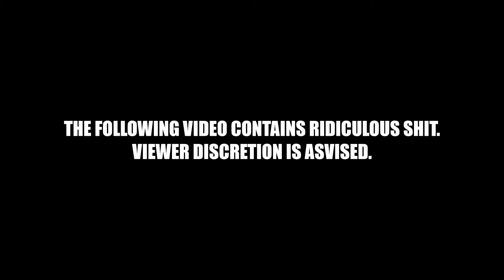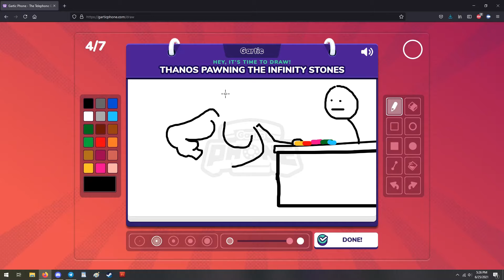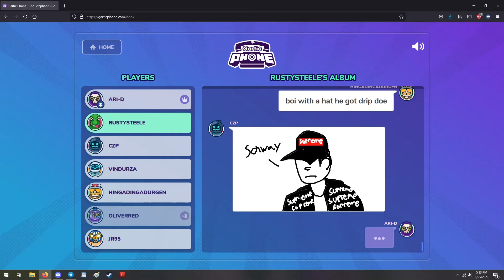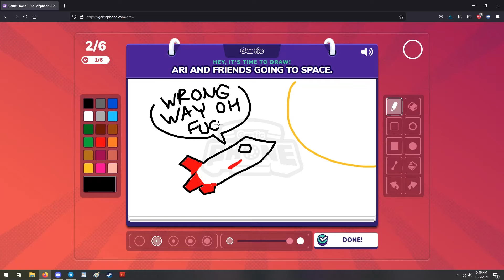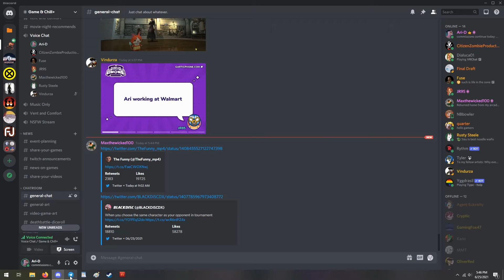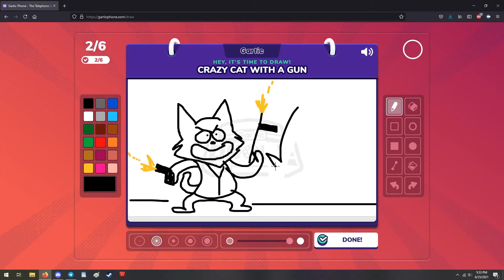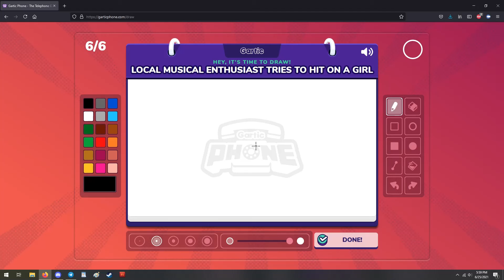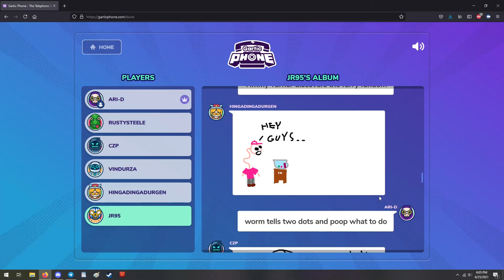Ari & Friends Draw Your Commissions on Gartic Phone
I play as Bastion.